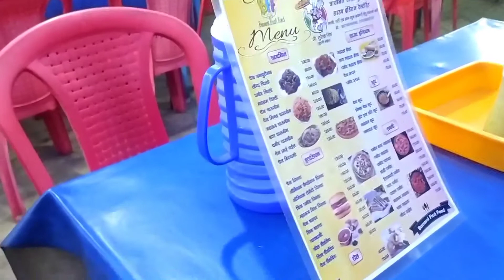My New Vega Bolt Bunny Helmet Bike Ride Vlogs ke Liye New Helmet Vega